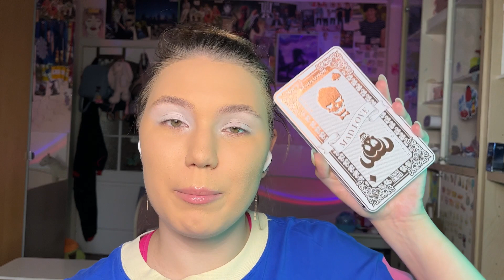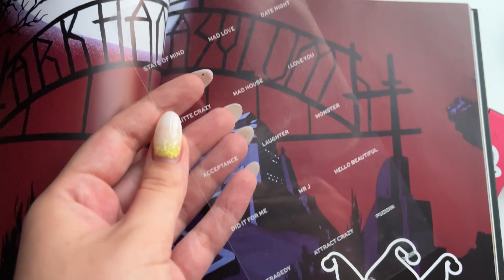Makeup revolution x DC mad love | Крутая бюджетная цветастая палетка | качество стало лучше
Всем привет! Меня зовут Оля, я визажист и бьюти блогер) Наконец-то выходит обзор на самую желанную палетку от бренда революшен в коллаборации с DC, тематика палетки связана с Джокером и Харли Квинн😍 Сделаем два макияжа вместе и посмотрим на другие мои макияжи и поговорим про мои впечатления о ней🔥